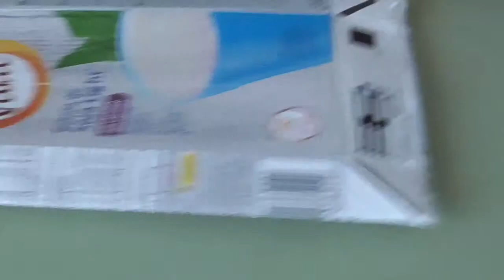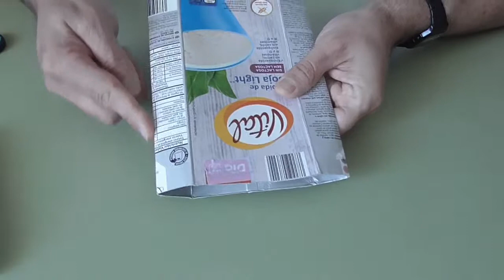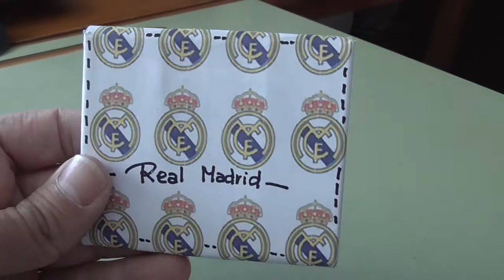MANUALIDADES: 01. Monedero reciclado.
En nuestro taller de manualidades, comenzamos haciendo un monedero con material para reciclar. Es muy sencillo y superpráctico. Espero que os guste.
Un saludo muy grande para los niños/as de mi centro.

Este video está hecho solo con  fines de entretenimiento y educativo.